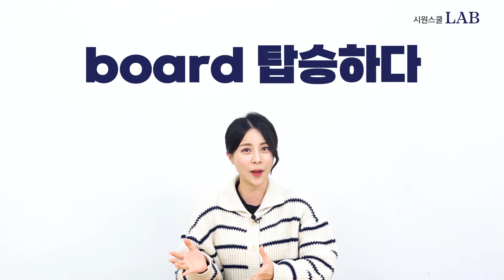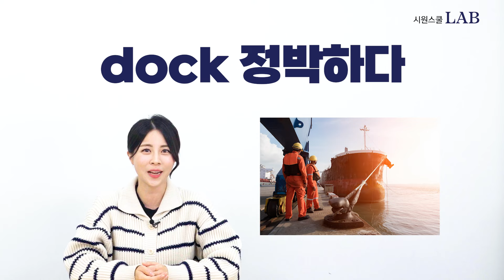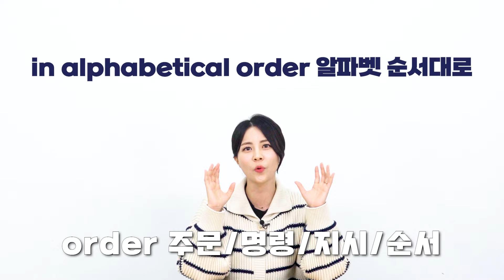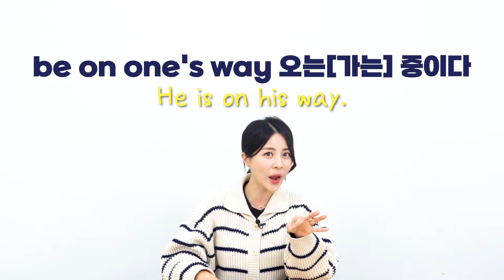토익 LC 단어, 빈출표현 문장 1시간 총 정리! ⭐ 이 것만 알아도 반은 들려요! | 시원스쿨 최서아 토익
파트1부터 파트4까지 여기 나온 표현만 알아도
점수는 무조건 수직상승!
서아쌤과 토익LC 단어 듣기로 완벽 암기 해 보세요!
00:00 part1
25:28 part2
45:13 part3
56:04 part4